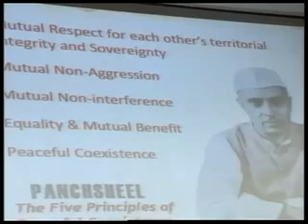Seminar on 125th birth anniversary of Pandit Nehru held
Seeking to reassert Jawaharlal Nehru's legacy, Sonia Gandhi today said his ideas were under threat from "misrepresentation and distortion".
Mamata Banerjee from Trinamool Congress, Prakash Karat and Sitaram Yechury from CPI-M, former PrimeMinister and JD(S) chief H D Deve Gowda, JD(U) President Sharad Yadav, CPI's D Raja, NCP general secretary D P Tripathi attended the conference organised by Congress on the 125th birth anniversary of Nehru.